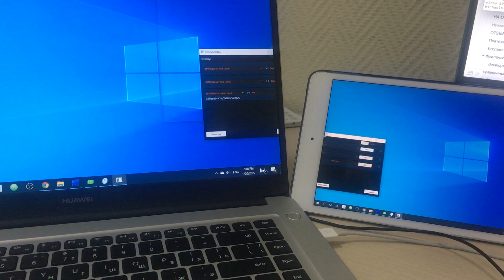Output to display demo